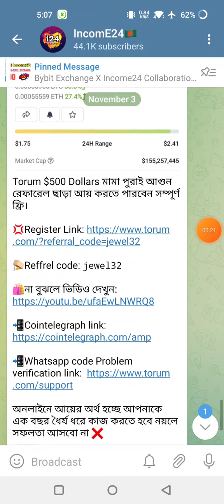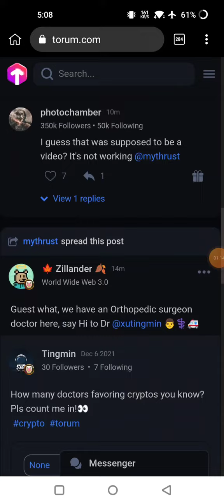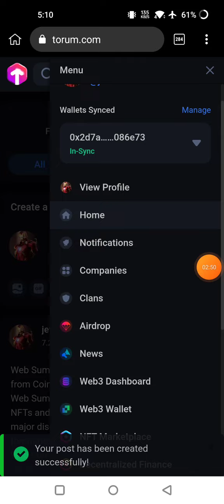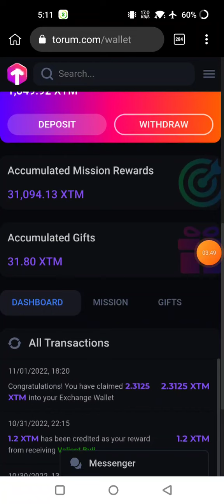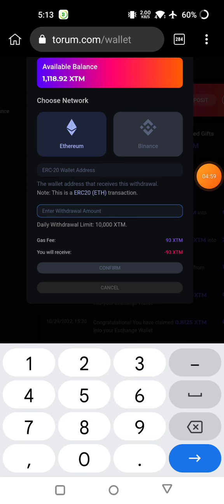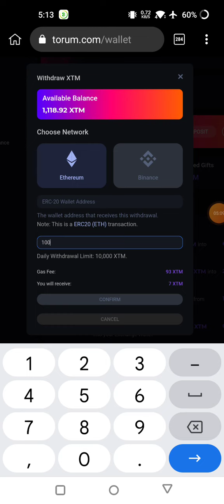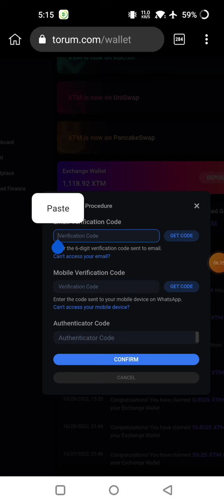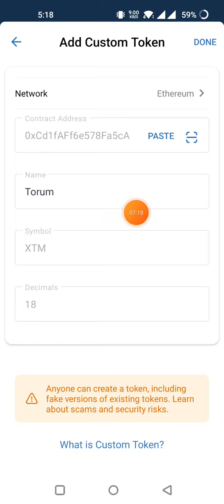Torum Live Withdrawal 1,000 XTM $27 USDT😱